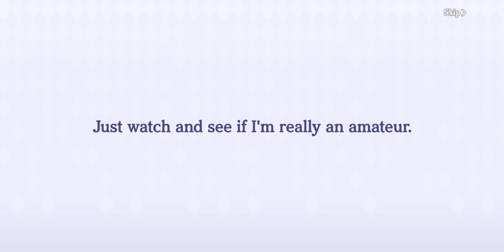The Eminence in Shadow - Holiday Rhapsody Event Exchange Guide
The Eminence in Shadow Holiday Rhapsody Christmas Event is here! This Holiday Rhapsody Event guide goes over my opinions on the Exchange shop priorities, includes summons for Alexia Midgar Santa's Little Tease and we go over Magic Crystals and how to use Magic Cores.